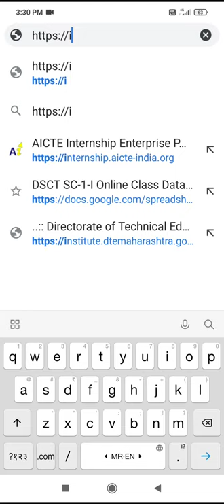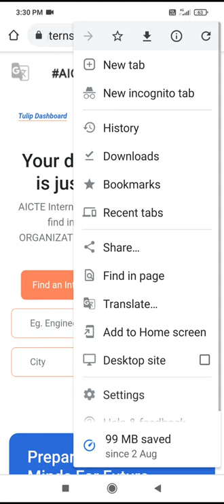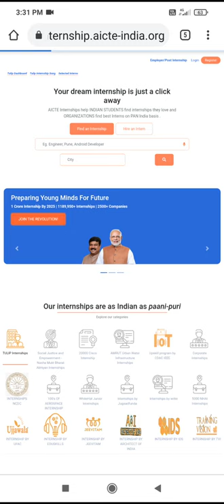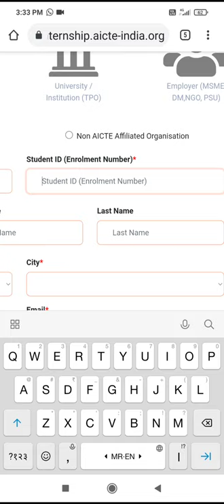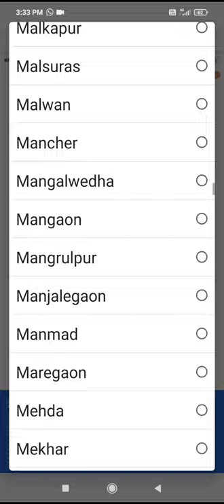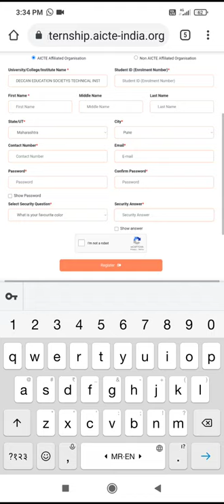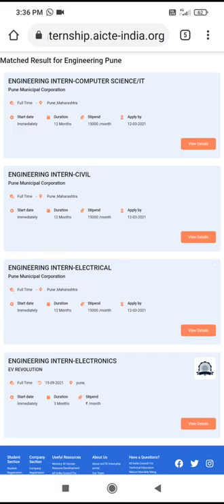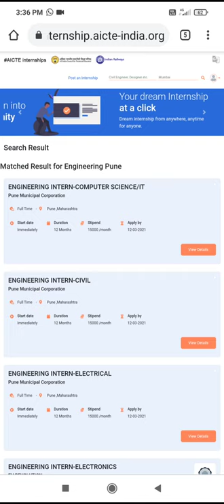AICTE- INTERNSHIP REGISTRATION PROCESS FOR ENGINEERING STUDENTS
National education alliance for technology cell-NEAT
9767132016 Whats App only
both the links serves same purpose student can register on any one of the link.